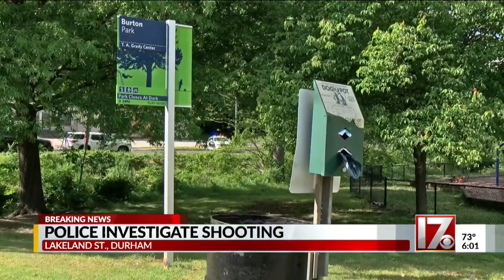1 wounded in Durham shooting near recreation center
1 wounded in Durham shooting near recreation center